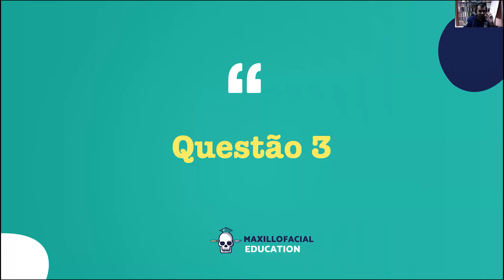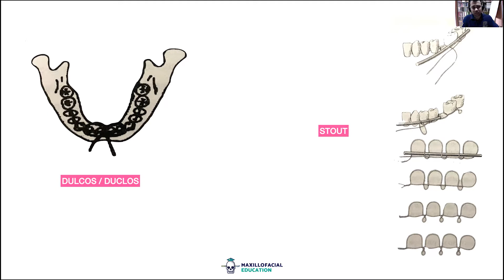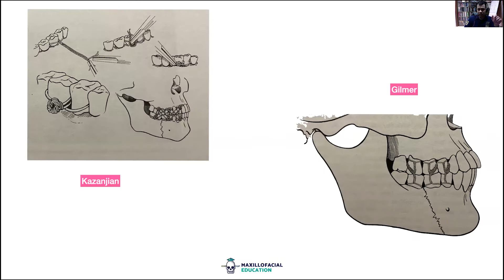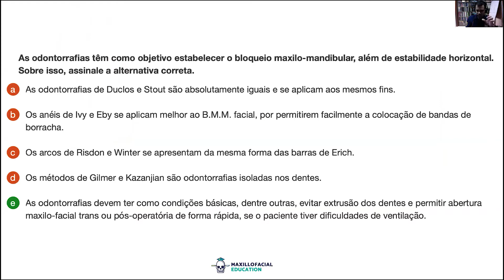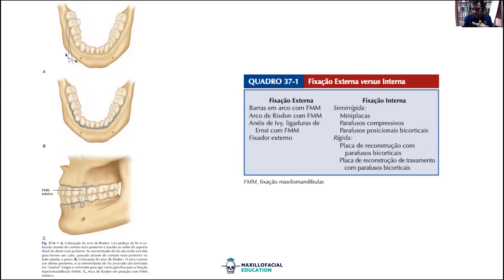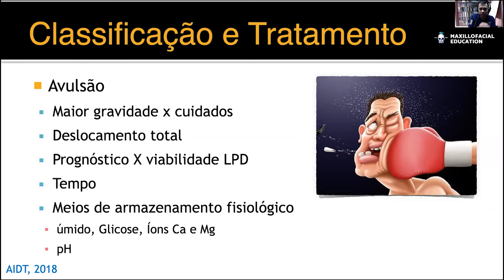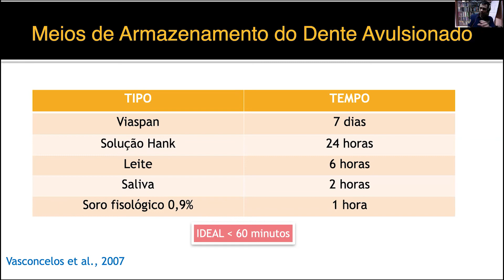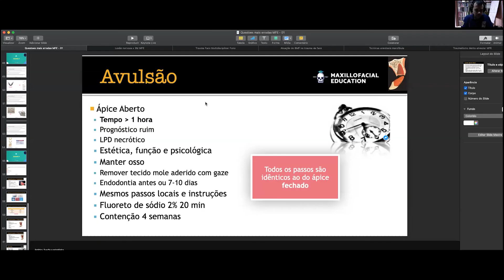QUIZ Provas de Residência em Cirurgia e Traumatologia Buco-Maxilo-Facial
2️⃣0️⃣2️⃣4️⃣Assinatura de 1 ano do Preparatório para Cirurgia Buco-Maxilo-Facial: em 12x !

Fala pessoal,

Vídeo de resolução de duas questões que geram muitas dúvidas nas provas de Residência Buco.